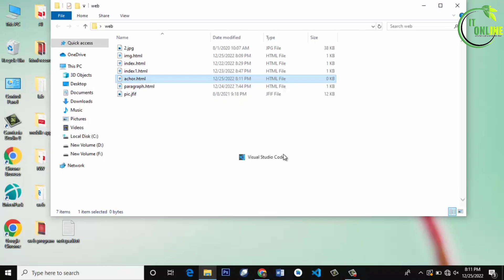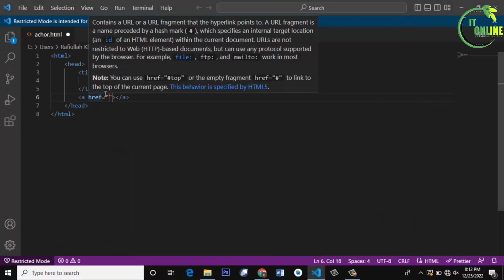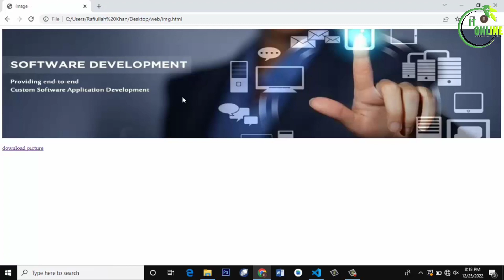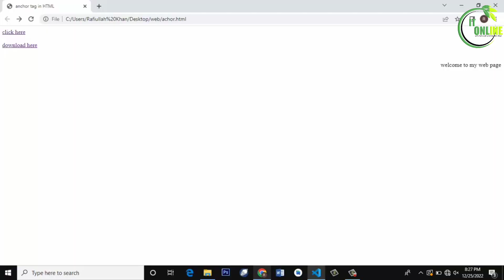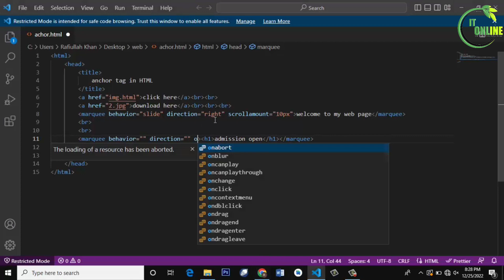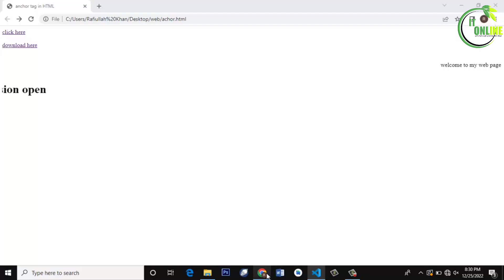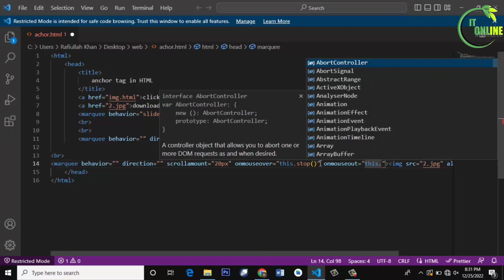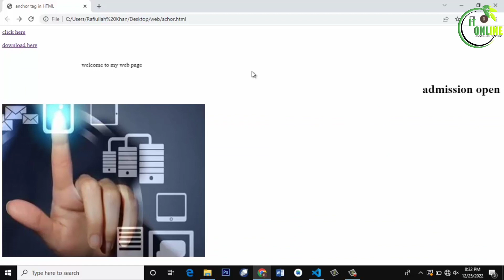Anchor and Marquee in Pashto |HTML |ITonline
Learn HTML complete course : in these videos series , we will see how to create beautiful website using HTML . HTML is the language use for website design. This Pashto course on html will teach you everything you need to learn about html tables,tags, projects etc.